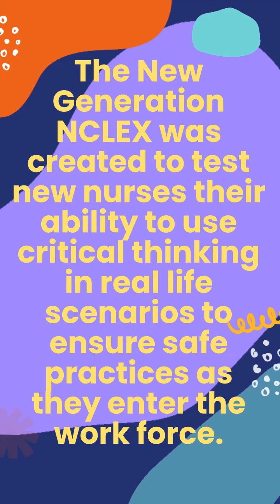Why the New Generation Nclex Exam Is Harder Than You Think.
nursing nursing Generation Nclex was created to test new nurses their ability to use critical thinking in real life scenarios to ensure safe practices as they enter the work force. This will explain research-based evidences as to why new nurses must developed clinical judgement skills not only to pass the New Generation NCLEX but also be a safe nurse.

Music Background Selection
Lofi Background Vlog Hip Hop
Creator Oleksii Abramovych

SHORT Video was created using VEED.IO